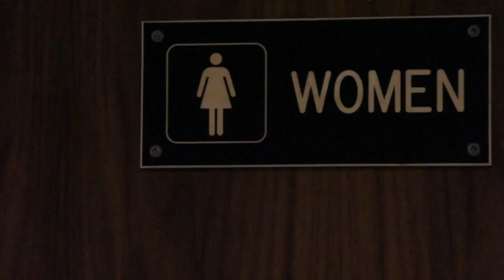RISC 2013: Lambda Upsilon Lambda Fraternity, Inc. - "ANCHORMAN"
Lambda Upsilon Lambda Fraternity, Inc. - RATED L
2012 Defending National Step Champions

RISC is a National Step/Stroll Championship that is produced inconjunction with the members of the Step/Stroll Coalition.

Art of Stepping™ is a national organization that provides interactive and exclusive curriculum based programs that teach stepping through mathematical formulas. The organization is owned and operated by Remo Production, Inc., a company founded by celebrity step choreographer, Jessica "REMO" Saul. AOS currently has operations in California, Florida, Indiana, Illinois, New York and New Jersey and operates via its three divisions, AOS After-School, AOS PRO, and AOS Events. AOS' mission is the fight against childhood obesity. Art of Stepping is the proud recipient of the 2010 President's Council on Fitness, Sport and Nutrition Community Leadership Award.